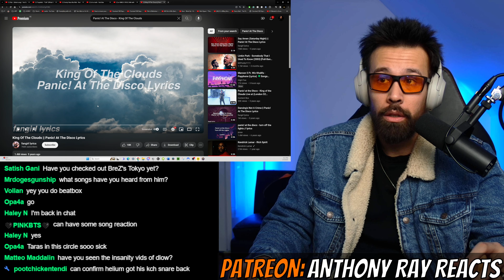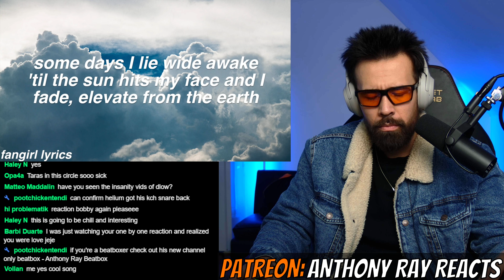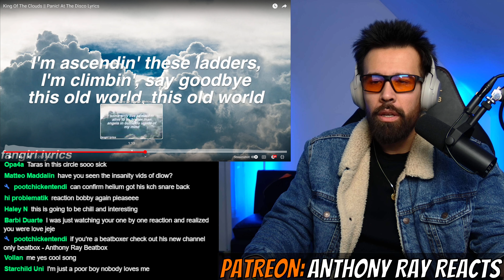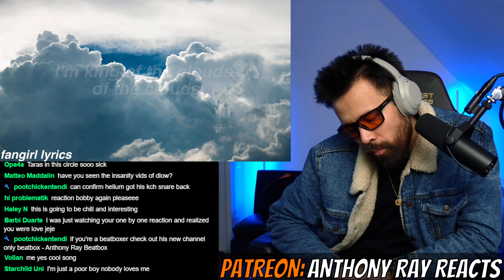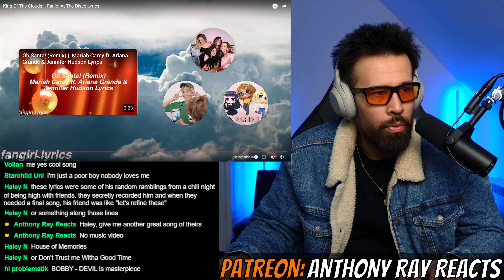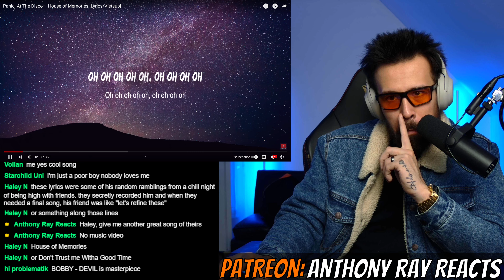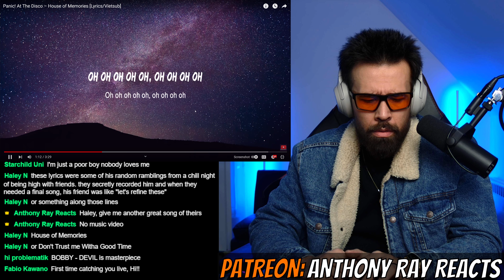PANIC AT THE DISCO FIRST REACTION